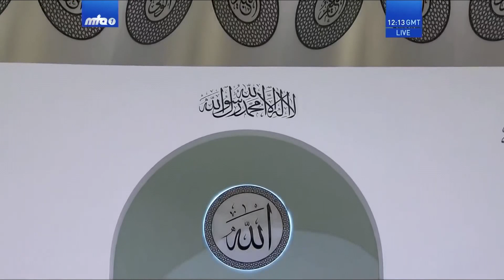Friday Sermon | 3rd Apr 2020 | Translation | Telugu